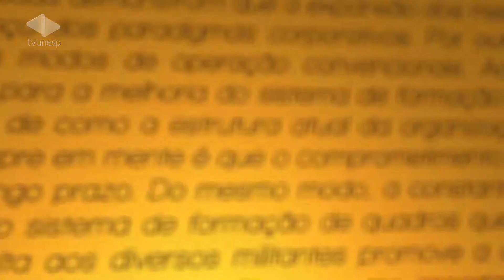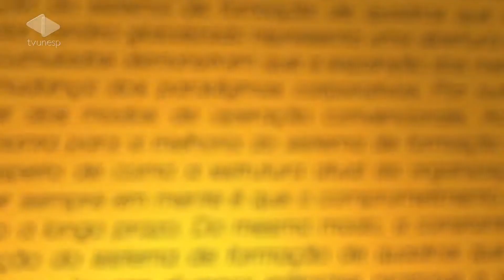Diálogos | Tecnologias e educação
Novos métodos de ensino estão em debate no 'Diálogos'
O professor da UFSM, Ronaldo Mota, aborda os desafios da educação em meio à utilização das tecnologias.